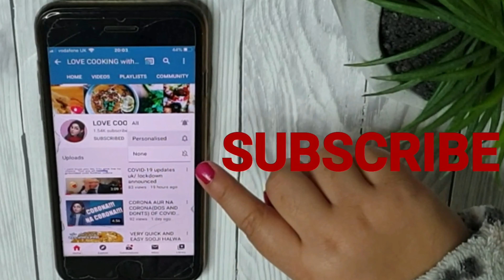GROCERY SHOPPING AND BAKING WITH MY DAUGHTER VLOG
Salam my dear friends and family, I hope that you enjoy my video
Please visit my:

RECIPE
Salt pinch
Egg 1

Beat butter and sugar together for 3 mins then add the egg and beat again for 2 to 3 mins. Add the dry ingredients and make a dough.
Set the consistency with a little bit milk if needed.
Roll it and cut out the biscuits

PLEASE CHECK ALL MY OTHER RECIPES AS WELL :)